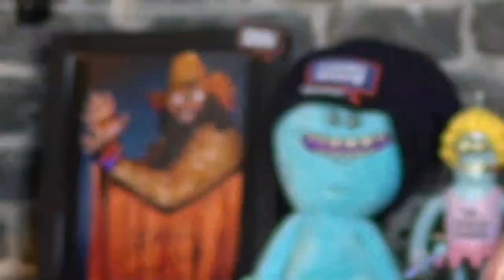Lauren Pattison | Have A Word Podcast #93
As Adam said, don't miss out on all of our extra content, we've got one of the best value Patreons in the game. What are you waiting for?

A free case of eight beers, a magazine and a tasty snack for all our listeners.

LAUREN PATTISON joins the lids on the couch this week. The pocket-sized Geordie powerhouse brings some boss stories about getting broken up with on April Fools Day, and what it's like for a pro-comic working in Morrisons. Instant classic.